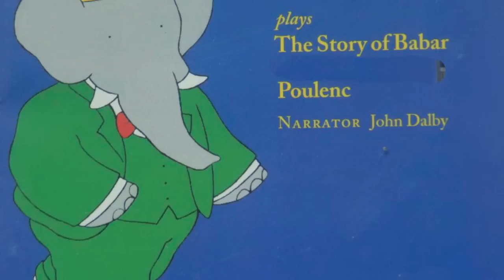The Story of Babar (part 2)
Poulenc The Story of Babar (Part2)
Adapted for Chamber Ensemble by David Matthews
Played by Fibonacci Sequence